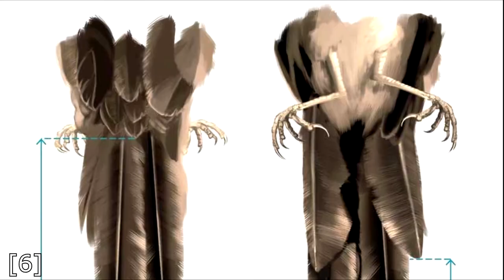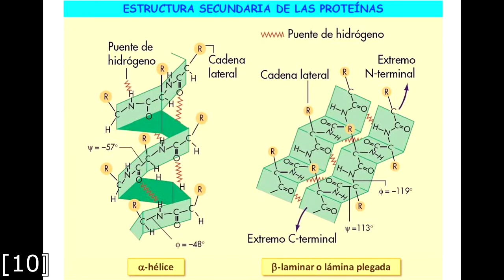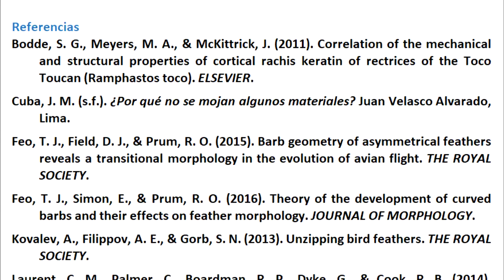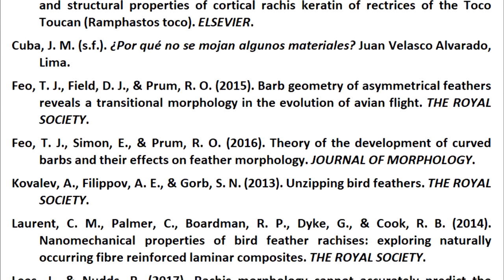Las plumas como sistema biológico | Sistemas Bioinspirados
Primer semestre de Ingeniería en Nanotecnología 2018
Trabajo final de Sistemas Bioinspirados